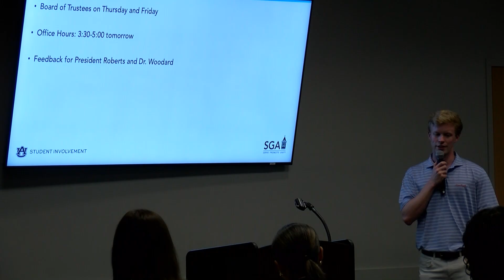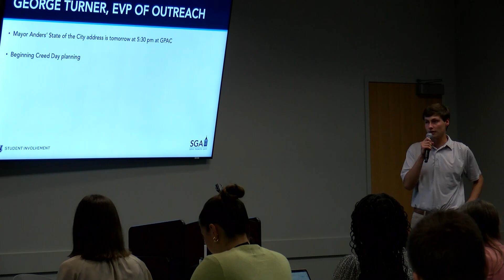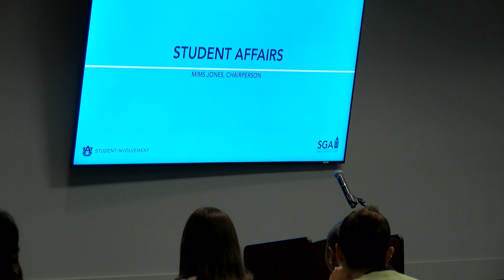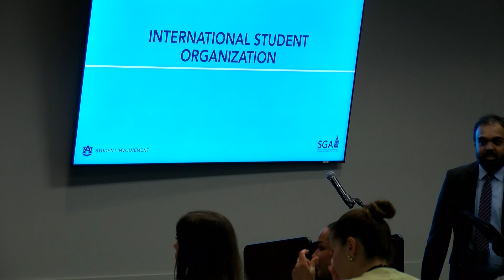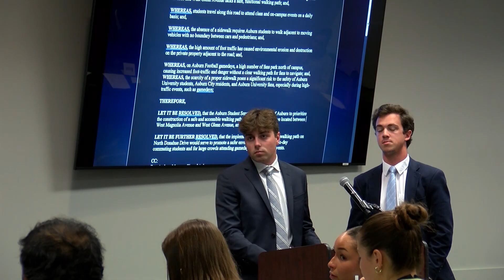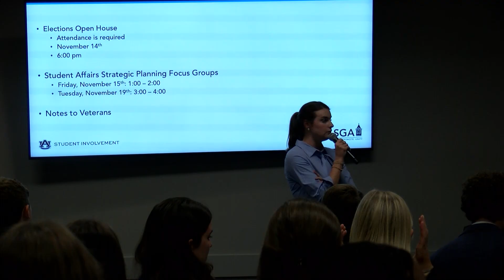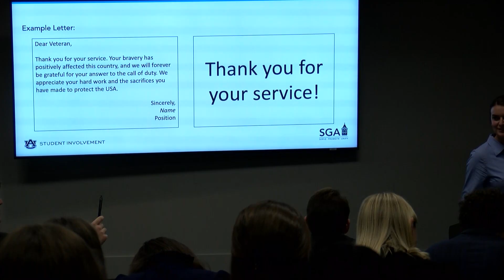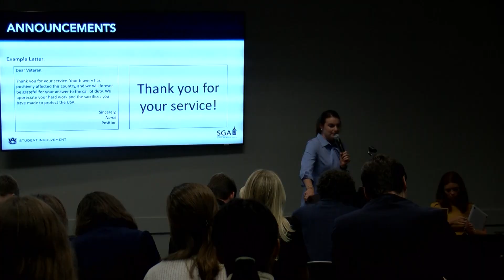SGA Senate Meeting 11/11/2024 || Auburn University